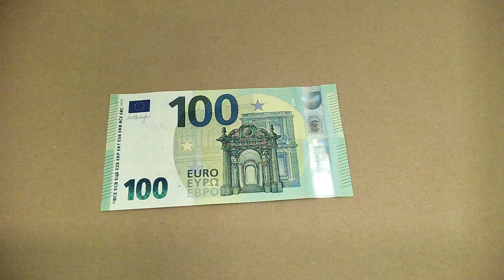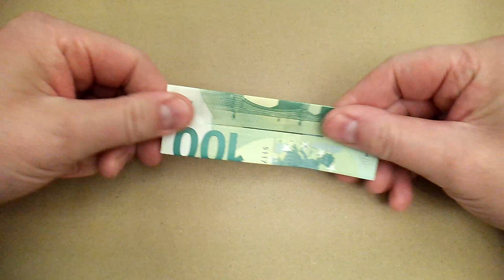Piegare una camicia da una banconota: istruzioni semplici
IT - Un semplice tutorial per piegare una camicia da una banconota.

Un regalo perfetto, perché va sempre bene!

Naturalmente funziona anche con altre banconote: date un'occhiata ai miei altri video.